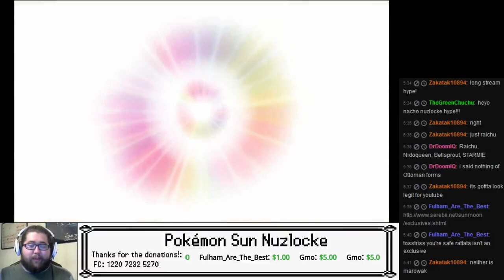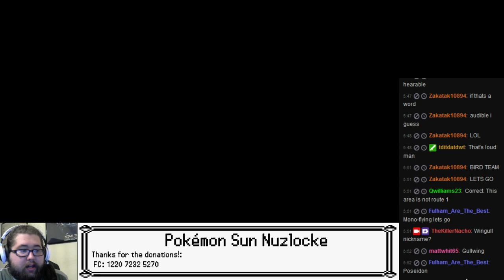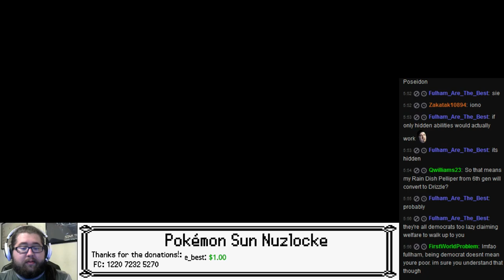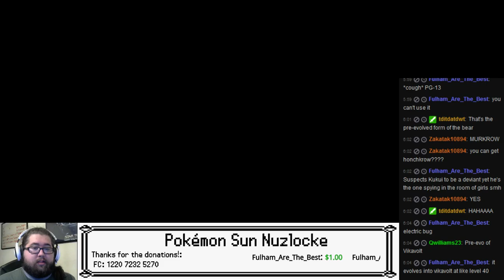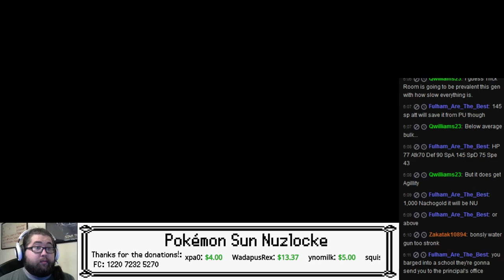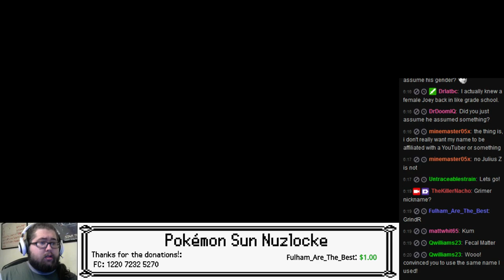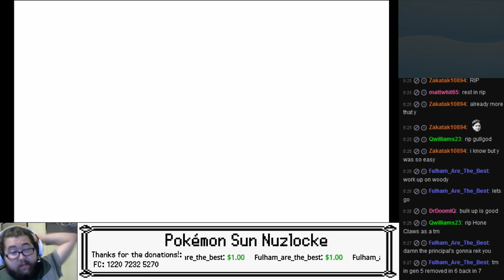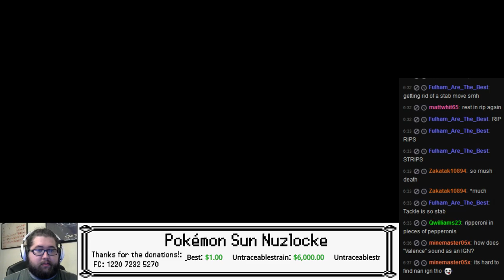TKN Live: Pokémon Sun Nuzlocke - Part 2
So how long can I realistically be a bird catcher without a Pokemon dying? lol.